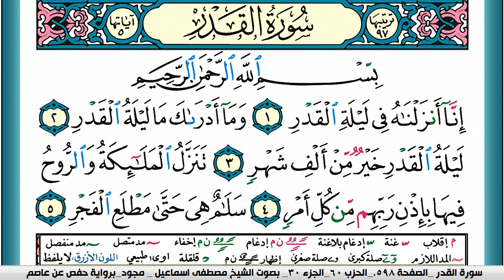سورة القدر مكتوبة مصطفى اسماعيل مجود تسجيل الاذاعة المصرية | كنوز الهدى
الكلام الذي في الأسفل لغرض نشر المقطع فقط :

كنوز الهدى,
كنوز الهدي,
كنوز,
الهدى,
الهدي,
قران كريم
قرآن كريم
قرءان كريم
قران
قرآن
قرءان
القران الكريم
القرآن الكريم
القرءان الكريم
القران
القرآن
القرءان
mustafa ismail
مصطفى اسماعيل
k mustafa
Warsh 'An-Nafi'
KonoozAlhuda
konoozalhuda
konooz
Konooz Alhuda